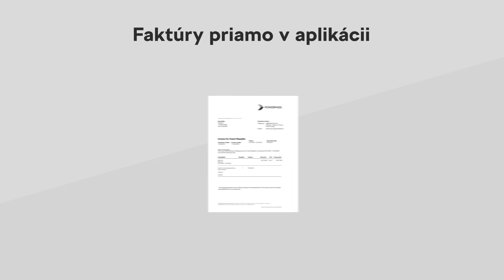ŠKODA iV - POWERPASS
Spoznajte ako funguje POWERPASS - karta a aplikácia pre majiteľov vozidiel ŠKODA iV.

Viac na a u autorizovaných partnerov ŠKODA